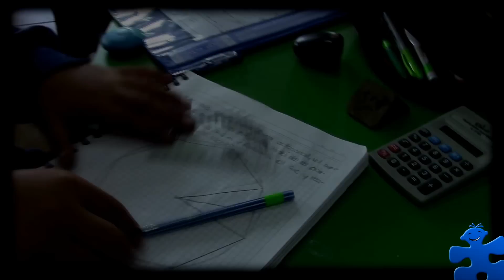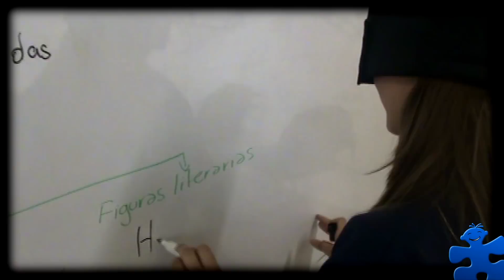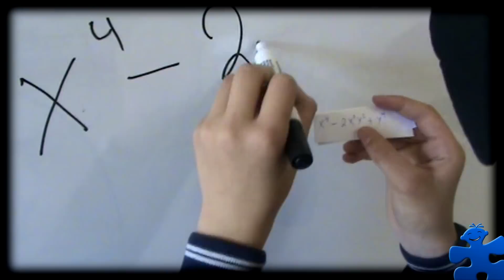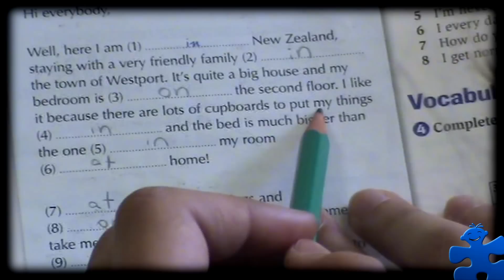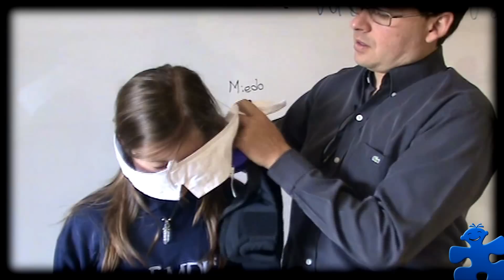Desarrollando un potencial sin límites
Conjugamos nuestra experticia en el desarrollo intelectual y la pasión por la innovación, para presentar la incorporación del sistema de "Desarrollo de Visión de Campo Electromagnético" a nuestro programa cotidiano.